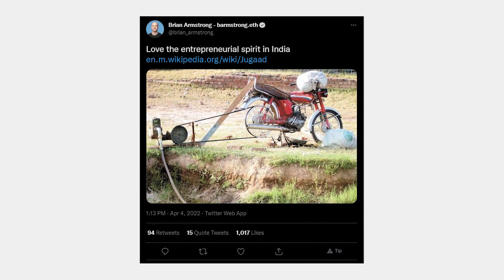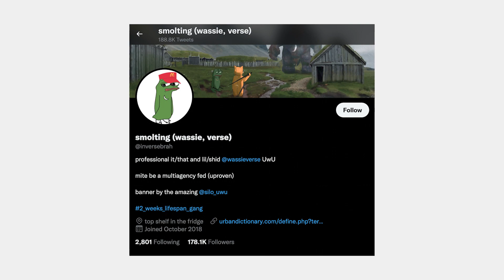The Brian Armstrong Podcast (CEO Coinbase)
We interview Brian Armstrong, co-founder and CEO of Coinbase about his entrepreneurial journey, Coinbase’s history, India launch, and much more. Enjoy this wide-ranging discussion and a big thank you to their team for making this happen!

CHAPTERS
0:00 - Outtakes
0:31 - GM Brian
01:06 - Brian on Jugaad
02:23 - How does Coinbase continue to stay entrepreneurial?
04:38 - How does Coinbase avoid organizational bureaucracy?
07:19 - Chief of Staff at Coinbase
08:46 - Does Brian have a framework for what kind of issues must come to him?
10:24 - How they are making crypto payments as easy as WhatsApp
12:11 - Finding the right co-founder
13:48 - Emilie Choi
14:34 - Fred Ehrsam
16:02 - Balaji Srinivasan
17:20 - Olaf Carlson-Wee
19:03 - Mission-driven culture
22:18 - Coinbase expanding in India
23:29 - Keeping up with crypto
25:03 - CZ & Sam
25:47 - Brian and self-improvement
29:15 - 1:1 hacks
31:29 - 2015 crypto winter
33:08 - How does listing on Coinbase work?
37:29 - Coinbase roadmap
39:42 - Billboard Q&A
41:50 - Is crypto the new growth stock?
43:26 - Brian on India taxing crypto
44:59 - Managing different timezone offices
46:39 - Brian the crypto guy in the family?
47:12 - Crypto memes
48:41 - Parting notes
49:08 - Outro